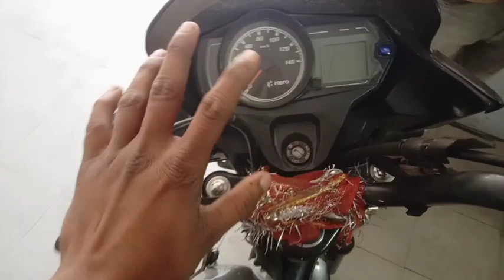sharab pikar gadi chalate time Etna Ganda accident | पूरी गाड़ी हुई बेकार